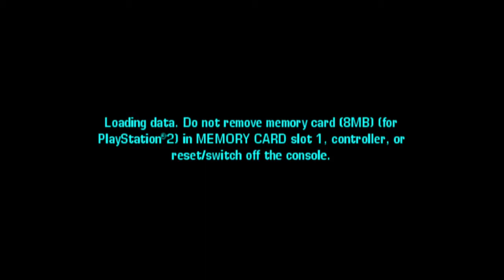GTA VCS OM0 Special Vehicle Guide: AP Conversion for Helicopters (Mission Failure Method)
Welcome to my Special Vehicle Guide for GTA VCS!  This Video will show you how to convert ANY Helicopter (Except Little Willie and Hunter) into AP (All Proof) from "Steal the Deal" with Mission Failure since it's the only way possible.  All Proof means the Vehicle is Bullet Poof (BP), Damage Proof (DP), Explosion Proof (EP), and Fire Proof (FP) simultaneously.  It can still be destroyed if you arm it with a bomb and then blow it up, tip it upside down which results in it catching on fire and blowing up, if a Rhino drives into it and blows it up, or if the player is on fire and enters the Vehicle.

Where Things Take Place in the Video:

0:55 - 3:15 - Setting up OM0 by activating Vigilante, exiting my Vehicle and standing on Rampage Icon, and then canceling Vigilante before driving to the Padlock Icon behind the Clymenus Safehouse Garage and allowing the Rampage Timer to reach 25 seconds before activating Vigilante again and then exiting my Vehicle, waiting for the Rampage to fail, WALKING into the Padlock Icon, and allowing Vigilante to fail

3:20 - 9:35 - After acquiring the Padlock Icon, I walk/jump on foot to Diaz's Mansion to begin "Steal the Deal" and then run on foot to fetch the Helicopter in which I want to convert into AP form (in this case, a VCPD Maverick) and enter it all while still holding X

9:40 - 10:40 - While still holding X, I fly the VCPD Maverick into the Pink Marker for the next stage of the Mission at which time I release X to teleport me back to the Padlock Icon, then I press Triangle to exit the Helicopter, and then I press X to skip the Cutscene at which time will fail the Mission and convert my Helicopter into AP form

10:45 - 12:25 - Storing the AP VCPD Maverick in the Garage

12:45 - 16:40 - After saving the game, reloading the Save and checking on the AP VCPD Maverick to show it off as well as proving the AP Properties

***The Method I show in the Video will work for EVERY Platform and Version out there for GTA VCS.  With that said, I recommend only using this Method if you plan on converting MULTIPLE Helicopters into AP form in the same Save and then on your FINAL Helicopter you want to convert into AP form, you can PASS the Mission using a slightly different approach.  Here is the Videos showing such Method and how to PASS the Mission and convert a Helicopter into AP form.  Part 1 and Part 2

Remember after you gain movement for Victor upon going into the Padlock Icon, you can no longer press X.  When you finally arrive at Diaz's Mansion, watch the first initial Cutscene and when you see Victor and Lance walking outside of the Mansion, press and HOLD X!  From this point on, you can NOT release X or you'll have to redo the entire process again!  If you're lucky, you'll walk into the street and find a Bike which can get you to your Garage or a spawn point of a Helicopter you want to convert to AP, however, I was not lucky and nothing but Cars were spawning in the Video, so I ran on foot to the Police Station to fetch the VCPD Maverick I wanted to convert into AP form.  Let's say you jack a Bike, you can use the E-Brake to slow down, but remember to always hold X!  To get off the Bike, just ram into a wall so Victor falls off and is back on foot still holding X.  You can enter your Helicopter by pressing Triangle, but you STILL NEED TO HOLD X!  While still holding X, fly to the Pink Marker to start the next Cutscene.  In this Cutscene, your Helicopter can be converted to AP form!  When the Cutscene starts, you can finally RELEASE X and you'll be teleported back to the Padlock Icon.  As soon as you get there, press Triangle to EXIT the Helicopter and then press X to skip the Cutscene.  The Mission will fail shortly afterward and your converted AP Helicopter will be sitting there to put into the Garage.

All Possible Helicopters in Which Can Be Converted: Maverick, VCPD Maverick, Sparrow, Seasparrow, Air Ambulance, and Armadillo.  This AP Conversion DOES NOT WORK for the Little Willie or the Hunter since they are ONE SEATED Helicopters.

Make sure you pass Vigilante Level 15 BEFORE converting any Helicopter into AP so it won't add any extra Mission Attempts to the Stats!